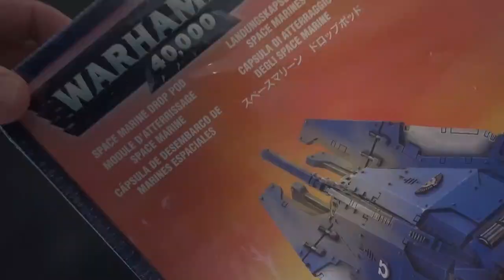Tempest Sci-Fi Steampunk conversion - model Locomotive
Tempest is based on a Hornby Tornado. It is one of 4 Thundershock type locos, the others being Hurricane, Cyclone and Jetstream.

This Hornby loco has had pieces added mainly from a Space Marine Drop Pod from the 40k Warhammer series.

Music is Glue by Bicep.